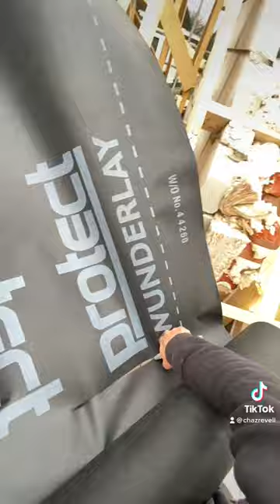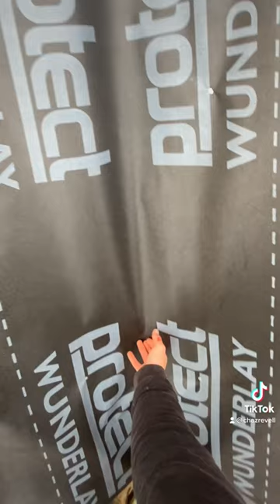YOU ASKED FOR IT 🔨 NOT MORE SLATING. ROOFING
Showing you a roofers perspective.